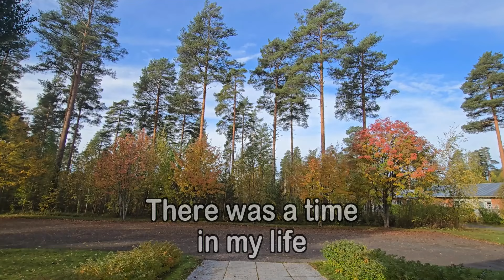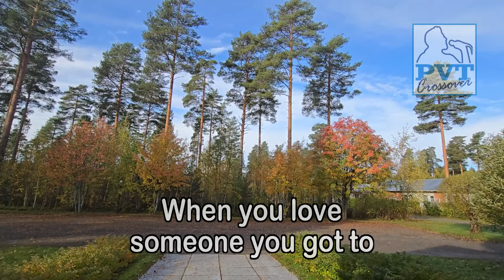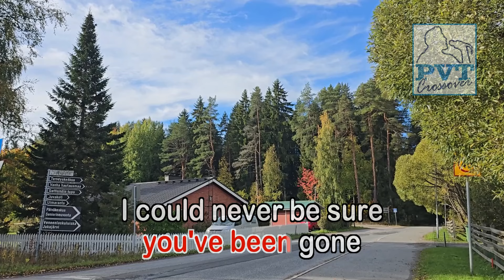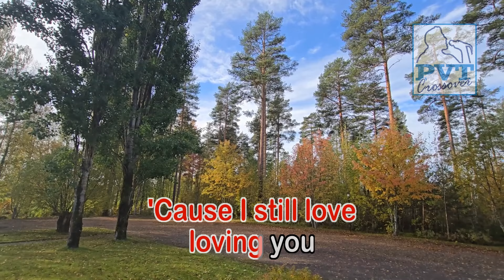Dream About You - KARAOKE VERSION - as popularized by Stevie B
By Stevie B